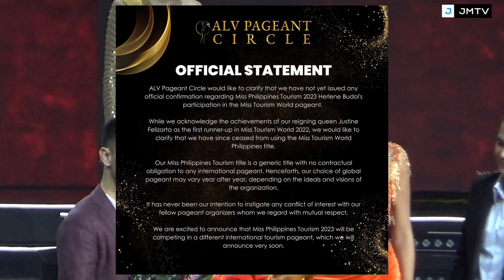HERLENE Budol HINDI LALABAN sa LONDON para sa Miss Tourism World 2023! ALAMIN ang BUONG Detalye!